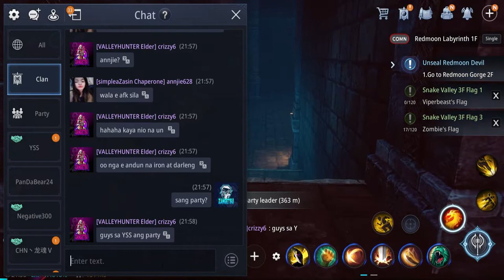Libing Wraith by BossJherian | MIR4 | Clan ZANGETSU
Leaving Wraith, Libing Wraith? Ah basta sya na un.